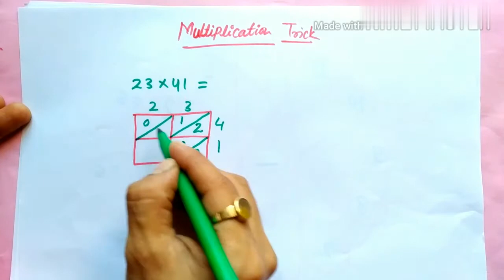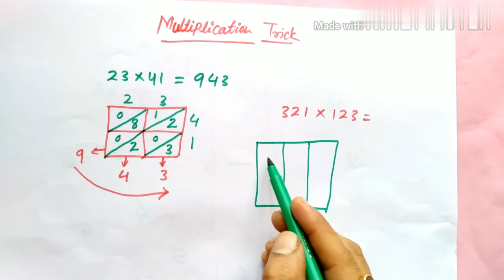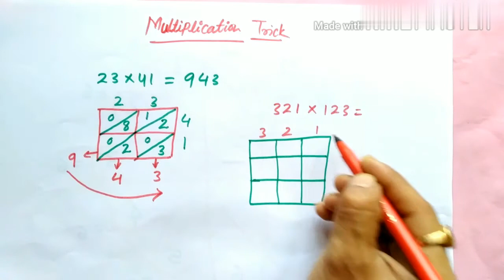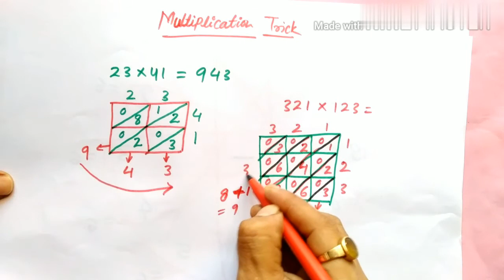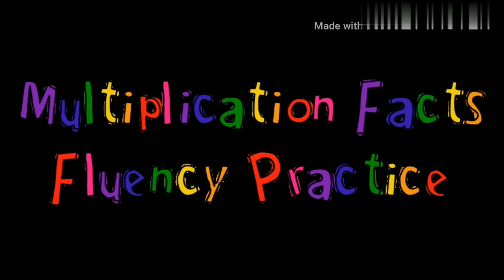अब तक का सबसे आसान Trick multiply के लिए... Easy and interesting way of multiplication...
This video is more helpful for all students means from 1st   standerd to upper level..